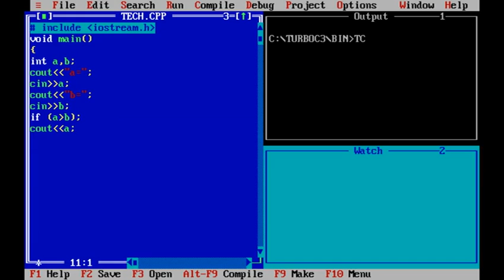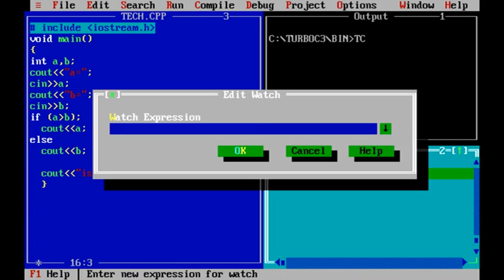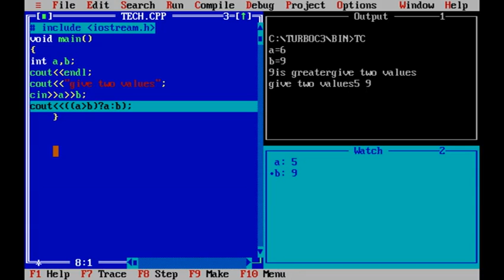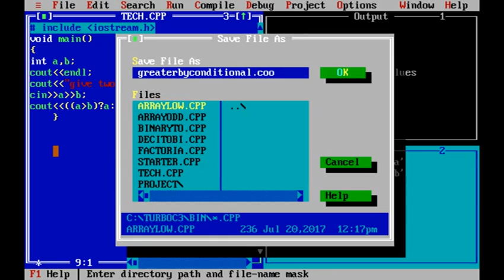techtoday program is for to find greater between 2 value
program is for to find greater between 2 value